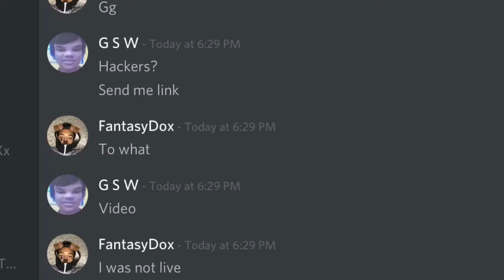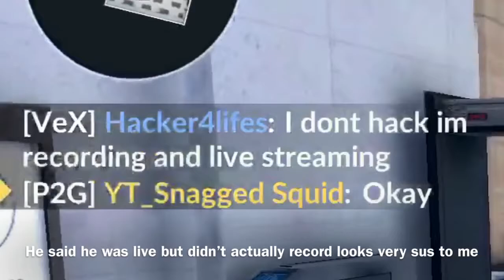HACKER EXPOSED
Look at me doing the job for the mods please ban this dude he was hacking for the love of god fix this before it gets worse get rid of hacks before you go even further

Hack4Lifes 👈 that’s his ign